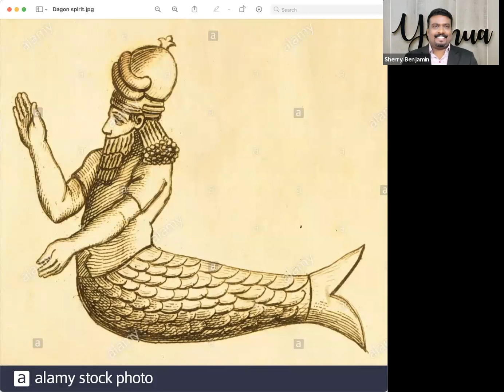036: Deliverance from the Spirit of snakes, Marine spirits and Spirit Spouses